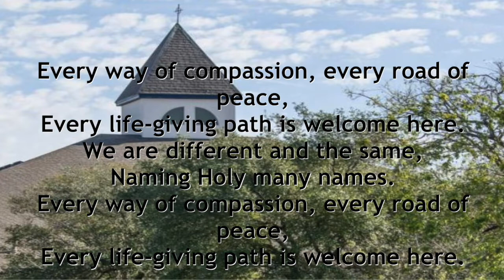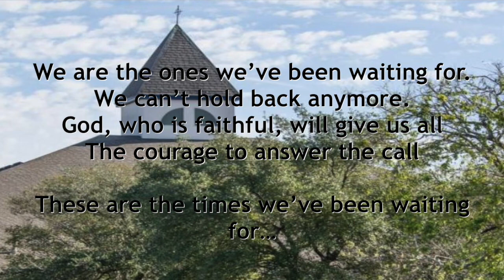St Andrews Service 2020-03-22